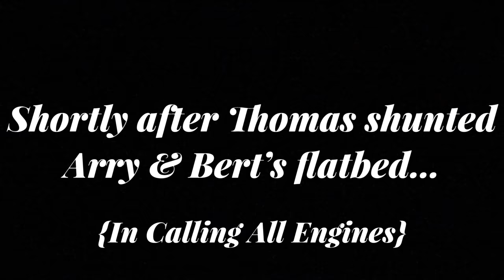The Locomotive Shorts: A Flatbed Frenzy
In this short, Arry & Bert run into an issue after Thomas pulls a prank on them by shunting their flatbed before a crane had dropped the wood into it. When they realize, the troublesome trucks tease them which causes the heat to rise. Find out what happens next in this episode, enjoy!